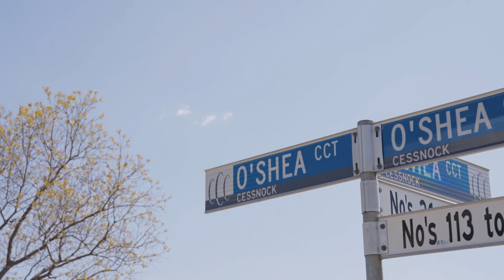Vineyard Grove Land Release